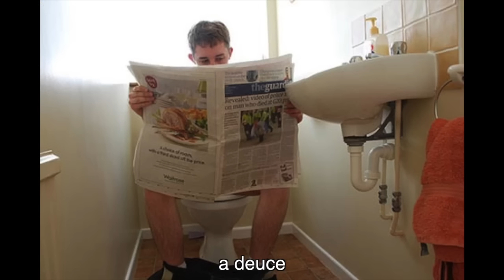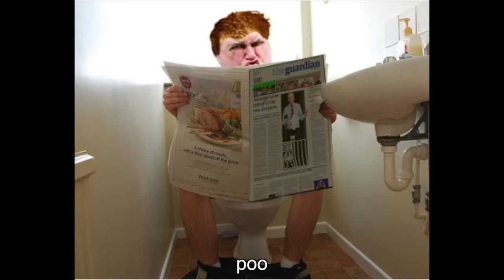Pharrell "Happy" PARODY Crapping ~ Rucka Rucka Ali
This is JOKES :D